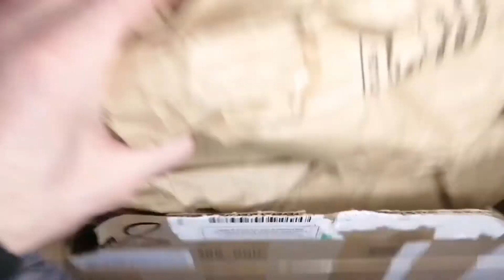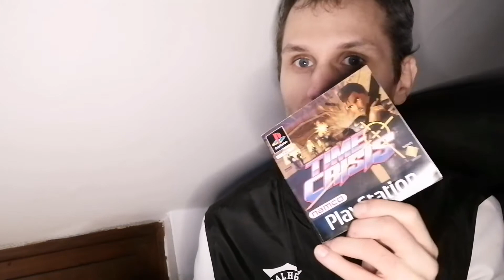Unboxing au pied du sapin Time Crisis +Gcon45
Lien Amazon